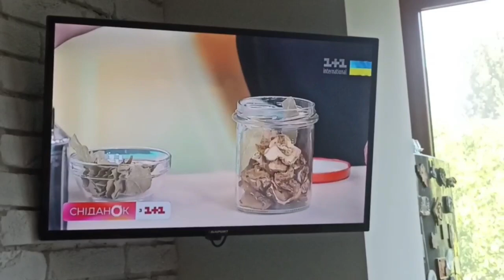Стручки квасолi тушенi з картоплею.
Блюдо молдовської кухні - Стручки квасолi тушенi з картоплею !